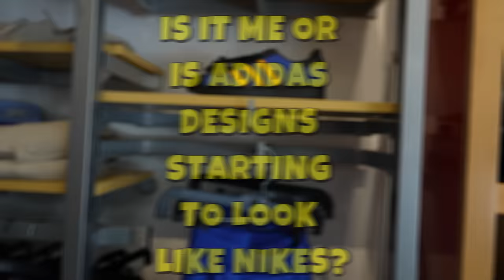THEY'RE MAKING A COMEBACK!! FIRST LOOK AT A CHRISTMAS THEMED SHOE WITH AJ5 A MA MANIERE DAWN DISCUSS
$JayTheSneakerGuyLLC

Send It to:

Jay Grant
1114 Highway 96 STE. C-1 #179 Kathleen Ga. 31047